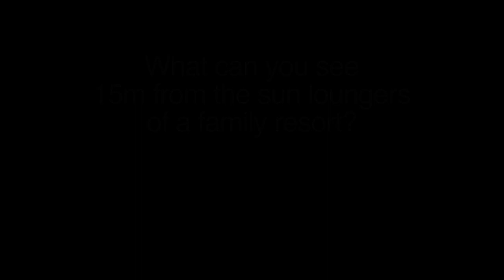NoTanx Sharm Club House reef freedive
I was staying in Sharm Club Hotel whilst diving with Only One Apnea. As rope freediving is merely 10% of what Freediving is about I decided to see what else the resort had to offer an apneist like myself.

So My Buddy and I went for a dive 15m away from the sun loungers on the sandy secluded beach.